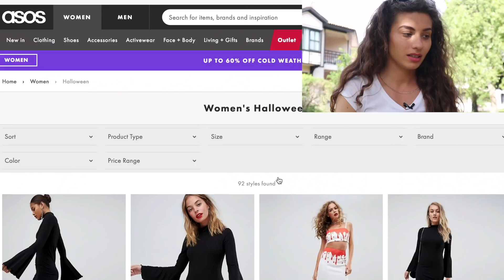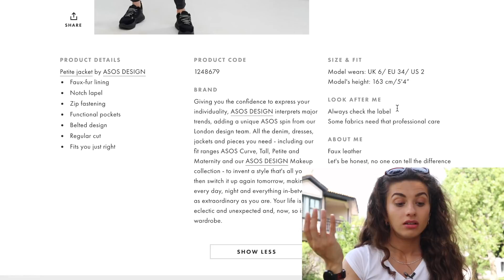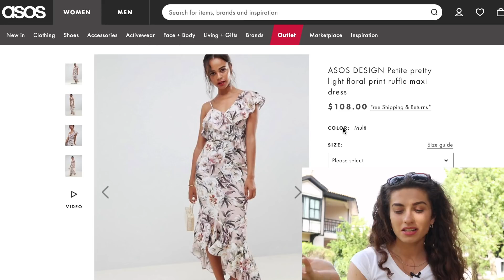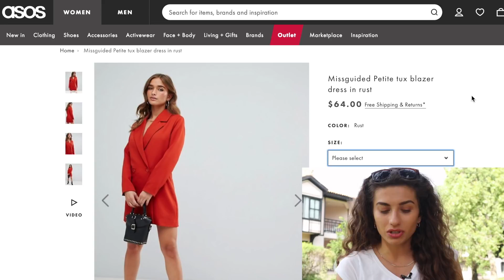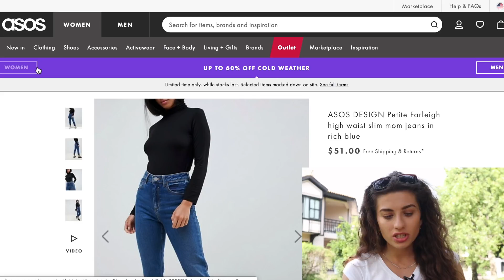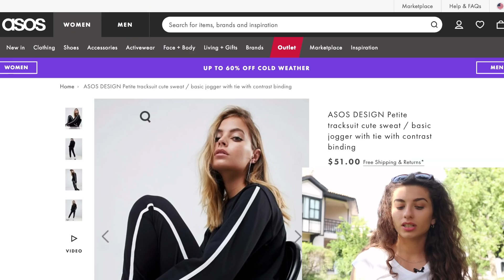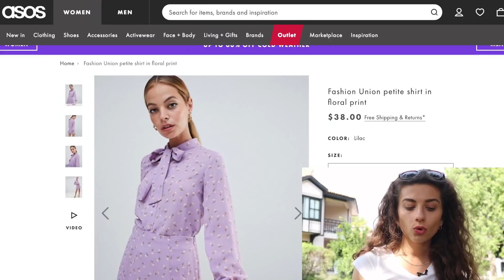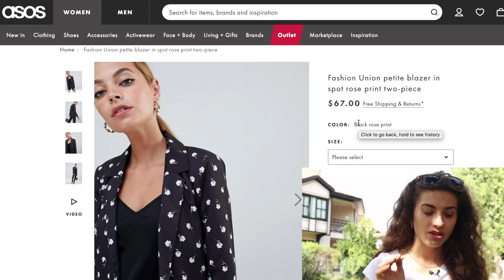ЧТО НОСИТЬ МИНИАТЮРНЫМ ДЕВУШКАМ? | 60 вариантов для невысоких || Анетта Будапешт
Это видео – гид по стилю и вещам для девушек и женщин невысокого роста.
Искренне считаю, что красота идёт во всех размерах и формах, ограничение лишь в том, чтобы одежда комфортно и удачно сидела на вас. Где, что и в каких магазинах стоит покупать одежду девушкам низкого роста?

Мой магазин на eBay